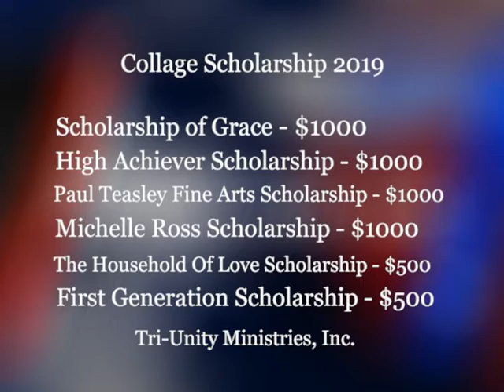Attention Central Texas #1231 Tri Unity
TriUnity Ministries Inc.